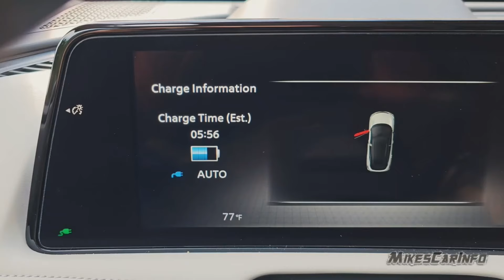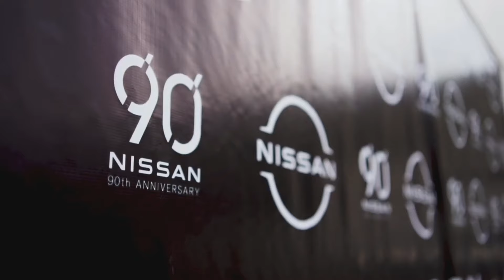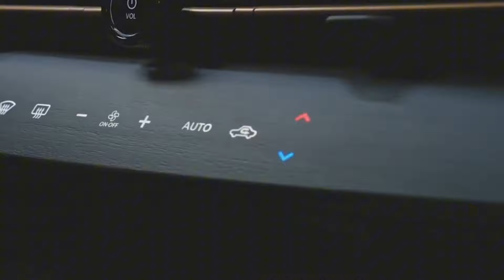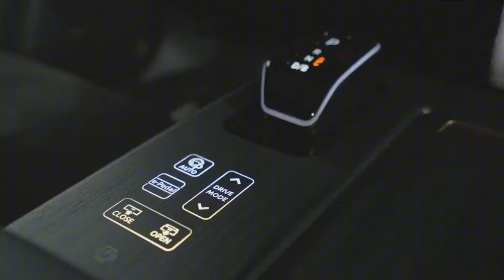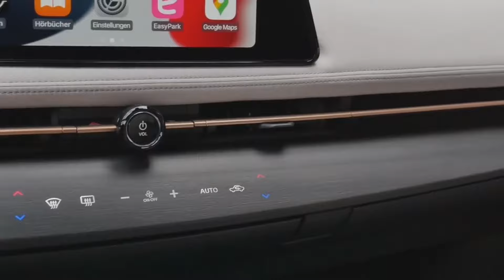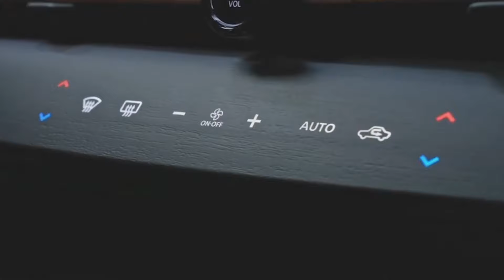JEPANG NG4MUK‼ LUNCURKAN SUV SPORTY SUPER IRIT MURAH !! Bikin Yang Lain Panik ~ mobil terbaru 2024